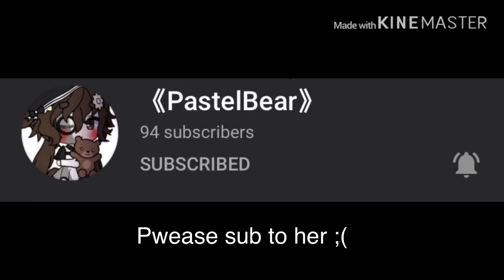Pwease sun to her ;( (her channel in desc)